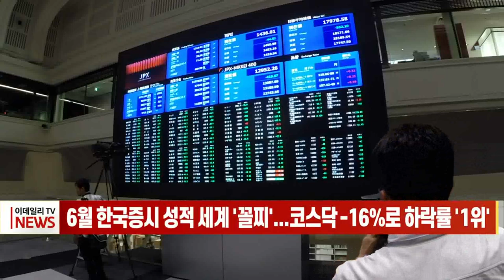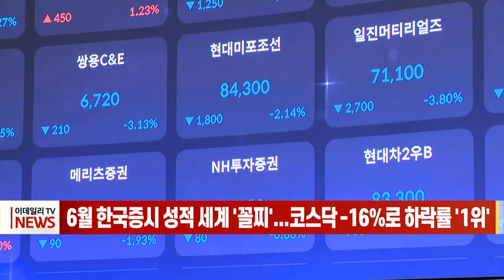6월 한국 증시 성적 세계 '꼴찌'... 코스닥 -16%로 하락률 '1위' (20220627)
글로벌 주식시장 대표 지수 가운데 코스닥과 코스피의 하락률이 각각 1, 2위로 유독 한국 증시의 부진이 가장 심한 것으로 나타났습니다.
한국거래소에 따르면 코스닥 지수는 지난달 말 893.36에서 지난 24일 750.30으로 16%가량 하락했고, 같은 기간 코스피는 12%쯤 내렸습니다.
반면 뉴욕증시의 S&P500지수 경우 이달(6월) 들어 5.33% 하락했고, 다우와 나스닥지수는 각각 4.51%와 3.92%, 일본 니케이225지수는 2.89% 하락하는데 그쳤습니다.
특히 중국 상하이종합지수와 선전종합지수는 각각 5.13%, 9.25% 올랐고, 홍콩 항셍지수도 1.42% 상승하는 등, 전 세계 대표 주가지수 40개 가운데 코스닥과 코스피의 하락률은 각각 1위와 2위로 최하위 권이라고 거래소 측은 밝혔습니다.